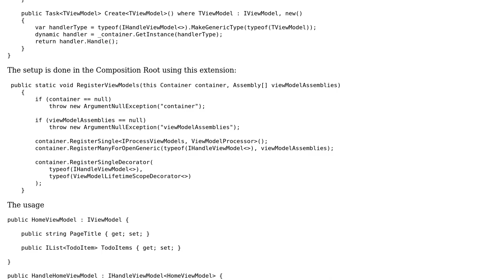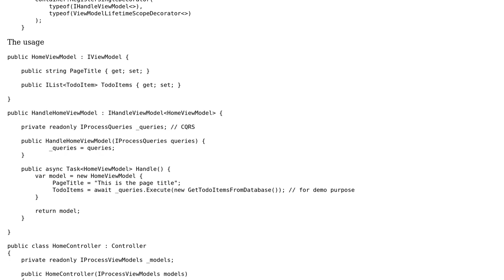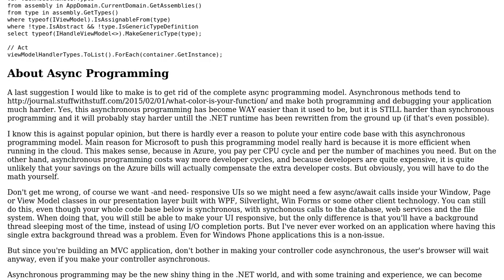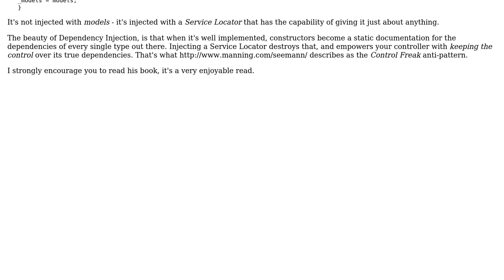Code Review: ViewModel creator design (2 Solutions!!)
Code Review: ViewModel creator design

With thanks & praise to God, and with thanks to the many people who have made this project possible! | Content (except music & images) licensed under CC BY-SA | Music | Images & others | With thanks to user Steven user Mathieu Guindon user janhartmann and the Stack Exchange Network Trademarks are property of their respective owners. You are responsible for your own actions.